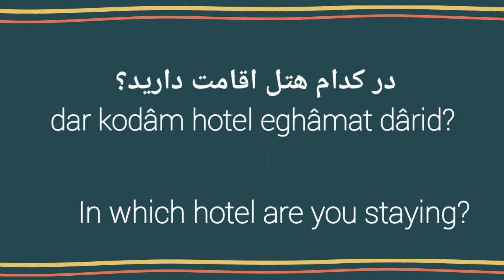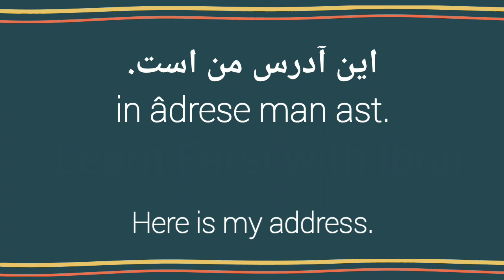Learn Persian/Farsi as a beginner - Lesson 2: Getting to know others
aou farsi sekhain
farsi sekhain
urdu seekho
learn online persian
english learning
learning english
urdu by ishan part 2
inshot learn difirent diseases
english learning
learning english
urdu by ishan
persian,
class 12 online classes
online class
12 online classes
learn
learning how to learn
learn fast
learn faster
learn quick
learn english
learn music
learn colors
how to learn french languag
language
how to learn language
learn spanish
learn english
learn persian
learn persian online
farsi language lesson 1
Learn with Usama Sarsari
farsi,farsi language
persian language
learn persian
persian language learning
language of iranian
learn farsi
farsi saz
farsi iran
learn persian online
online persian courses
best online farsi course
farsi online course
learn farsi language online free
learn farsi free
farsi language course